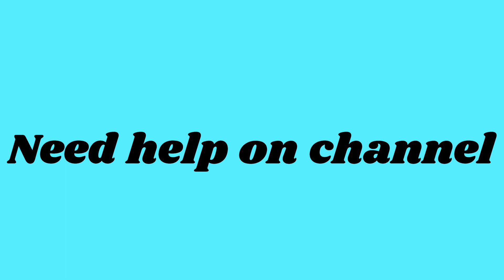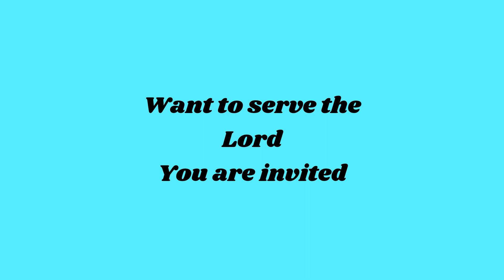Need help on channel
hello family,